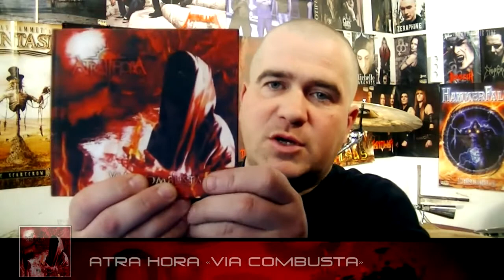Рецензия: Atra Hora - Via Combusta